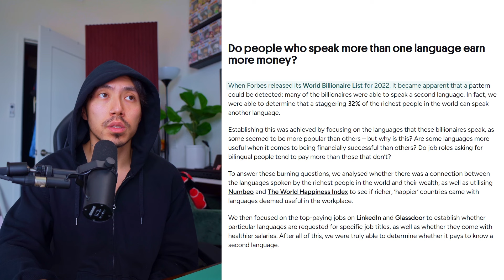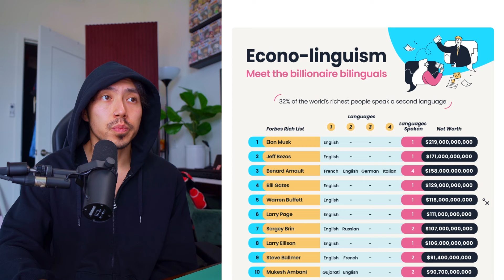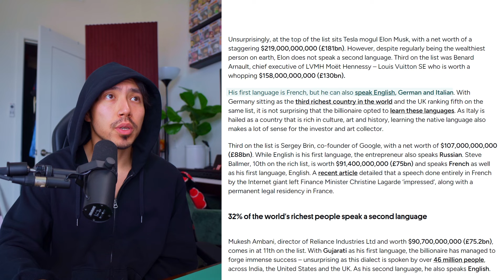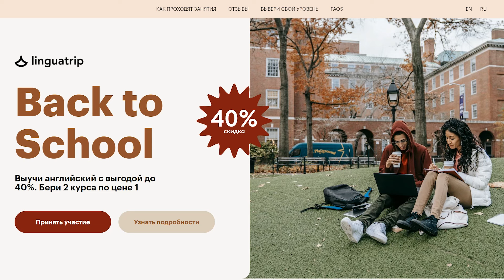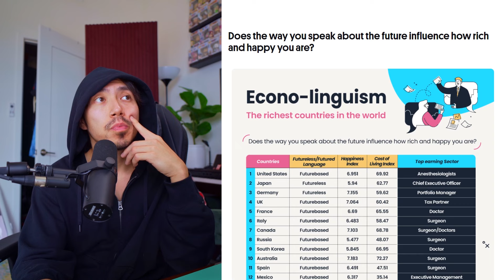Английский язык и деньги: в чем связь?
Как знание английского может напрямую повлиять на ваш доход? В этом видео Веня расскажет о том, какие финансовые возможности открываются для тех, кто владеет английским.